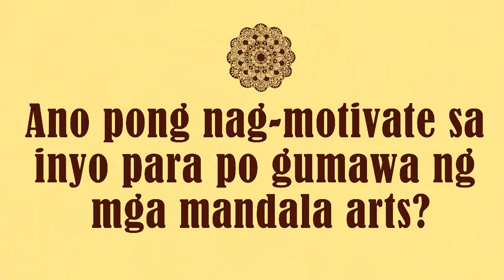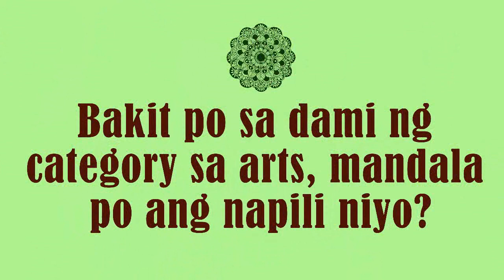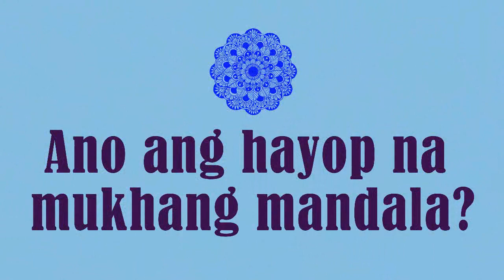How do I get so much details in my mandalas? | Tips on drawing mandalas | Ask Me Anything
Thank you so much to a few people who sent their questions for this ASK ME ANYTHING SESSION! I really enjoyed doing this one and looking forward to do more in the future, hopefully live!

Transition music:
Haseeb Ashan